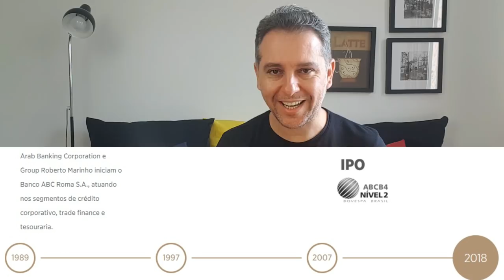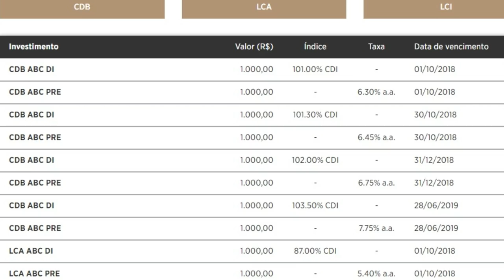💳NOVA CONTA DIGITAL "BANCO ABC BRASIL" INVESTIMENTOS🤔👍